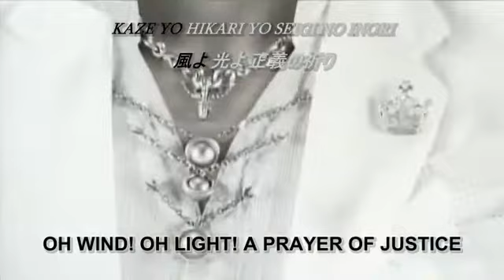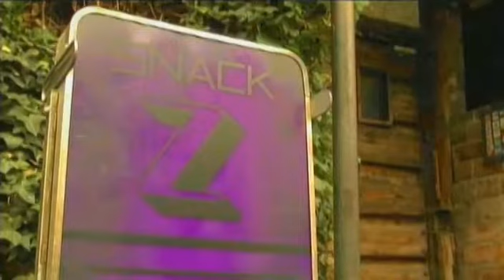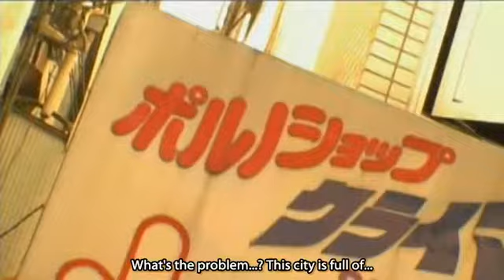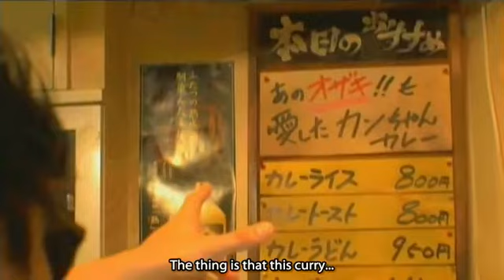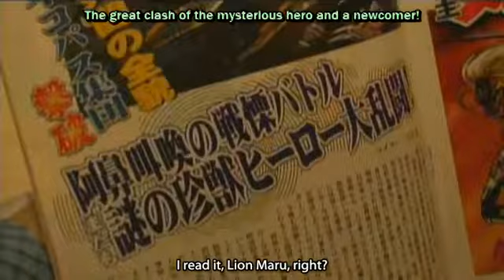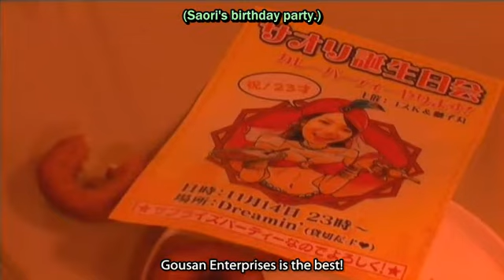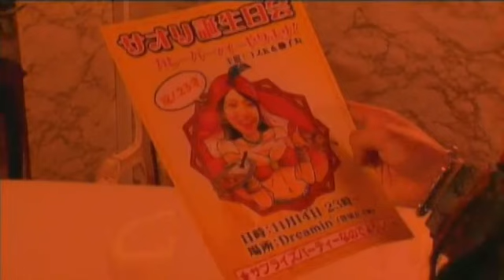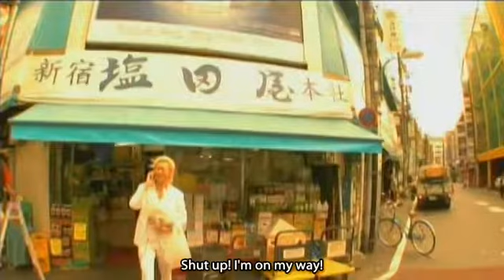ライオン丸Ｇ 第10話 Lion-Maru G Episode 10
The story is set in the year 2011 in Neo-Kabukichō, a fictitious version of the real red-light district of Shinjuku, Tokyo. A wave of violent crime is being caused by a new contact lens drug called "Skull Eyes", enabling people to become superhumans called Kabukimono. It follows the story of the reincarnated Lion-Maru and Tiger Joe from the original Kaiketsu Lion-Maru.